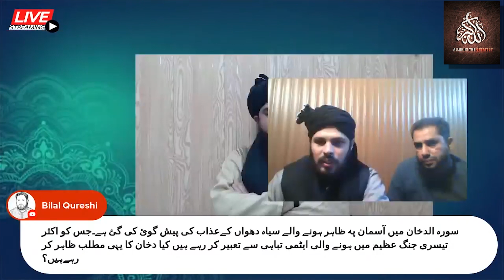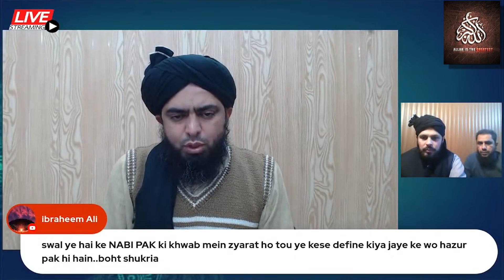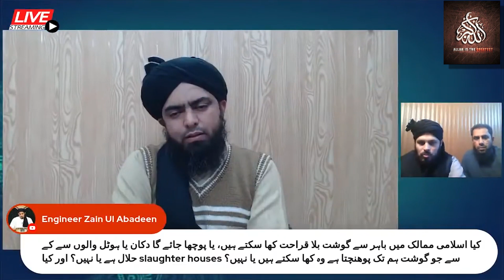Part 5 (07 Jan 2022) Friday LIVE Question Answer Session with Engineer Muhammad Ali Mirza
Channel